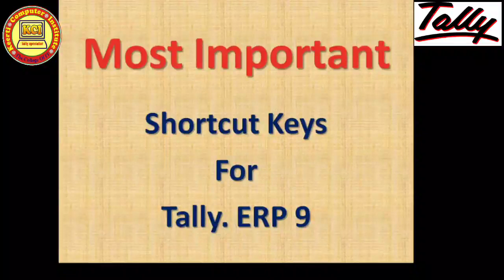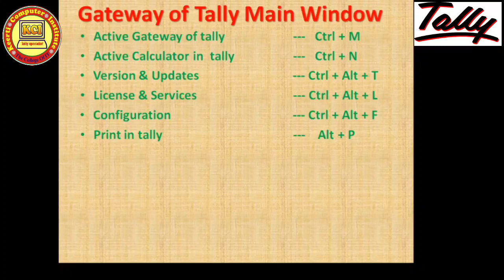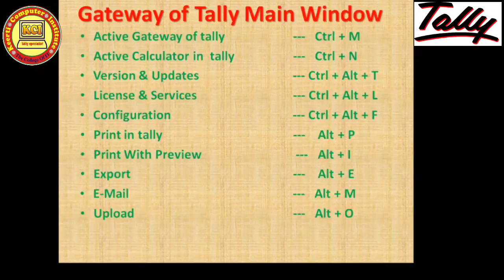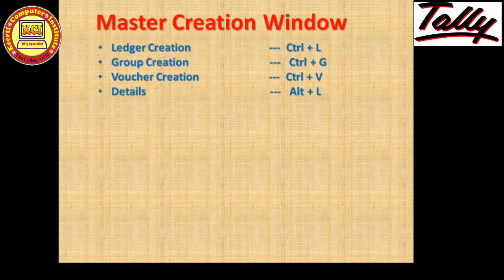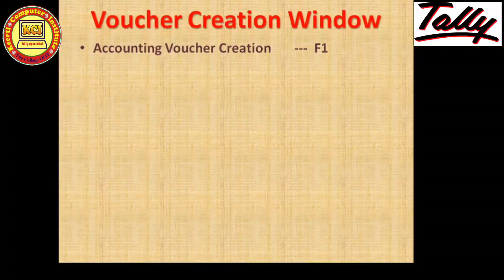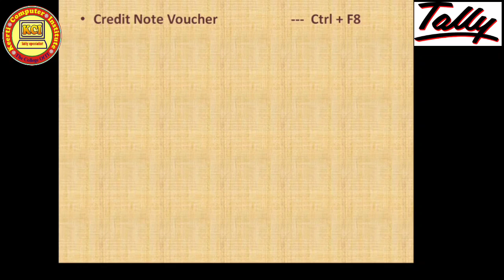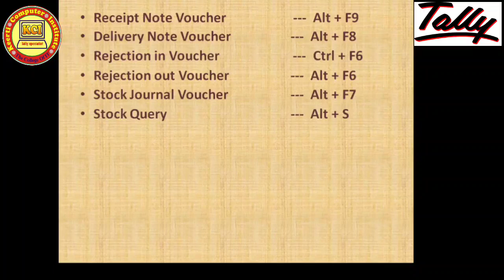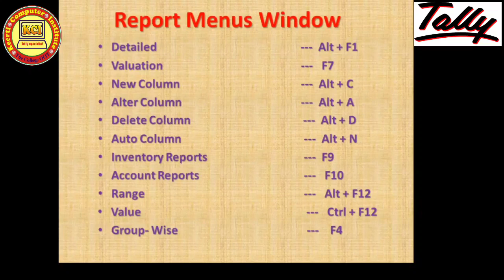Tally erp 9 Shortcut keys ll Top 32 Tally Shortcut keys ll tally shortcut keys ll Shortcut of tally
Tally erp 9 Shortcut keys ll Top 32 Tally Shortcut keys ll tally shortcut keys ll Shortcut of tally ll Tally. Erp9 Shortcut keys ll complete Shortcuts for Tally ll  Tally Shortcut keys. Dear student aap sabhi ko hamare dwara chalai ja rahi computer online classes ko padhne ke liye  mere  channel kci tally specialist ko subscribe kare video ko like kare ttha share jarur kare jisse jyada se jyada log is free class ki suvidha prapt kar paye ttha new video notification ke liye bell icon ko jarur press kare.isme niche tally class ke last  sabhi videos ka link de rhe hai jis bhi video ko dekhna ho link par click karke aap dekh sakte hai Thank you..

Tally. Erp9 shortcut keys